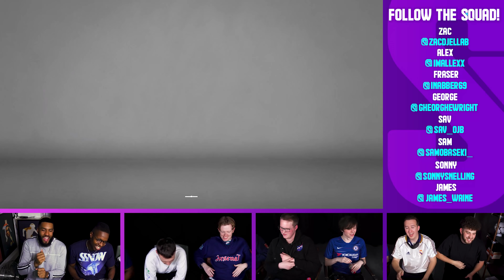BLINDFOLDED FIFA 20! | Ft. IMALLEXX & iNABBER | Squad Goals - FIFA 20 Pro Clubs | Ep. 4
We're switching things up this week & throwing it back to some old FIFA challenge videos with Blindfold Pro Clubs! The result might shock you...